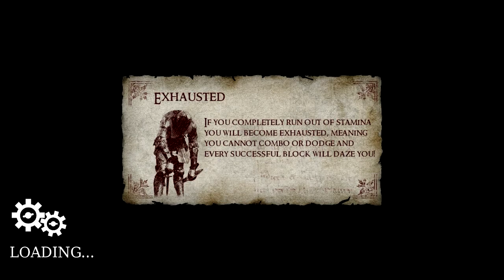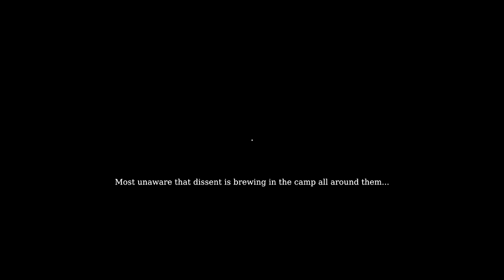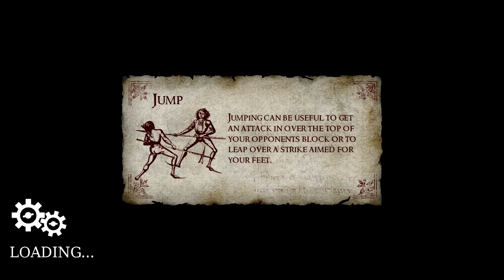Chivalry Medieval Warfare Ep 1-TutorialStory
This Tutorial makes me ask why too much. Why do they want me dead when I joined them? Why does it say E to use but it is I.